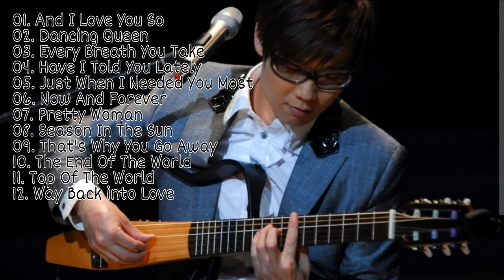SUPER BEST of VICTOR WONG